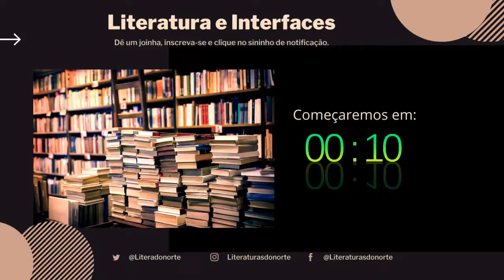Aula #1 Literaturas indígenas com Auritha Tabajara